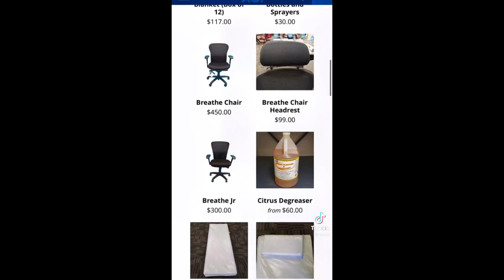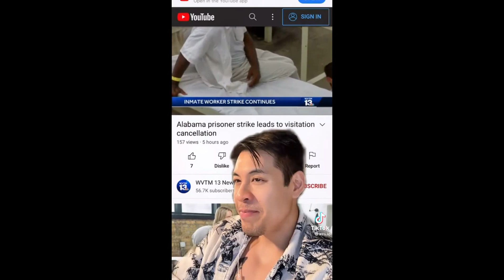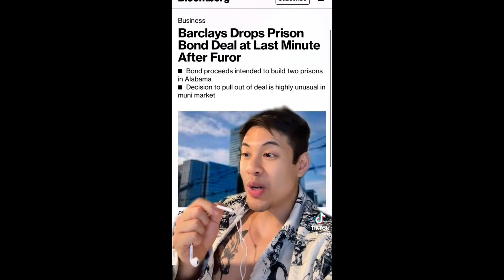Starvation in Alabama Prisons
I show a TikTok video of a guy telling about what is going on in the Alabama prisons. Inmates being starved and having a 1000 caloie a day diet. Money given for one thing used for other things and so on.